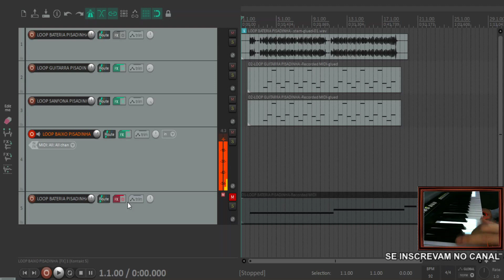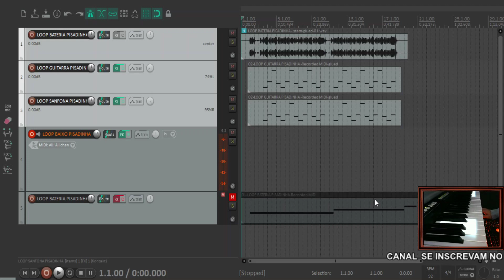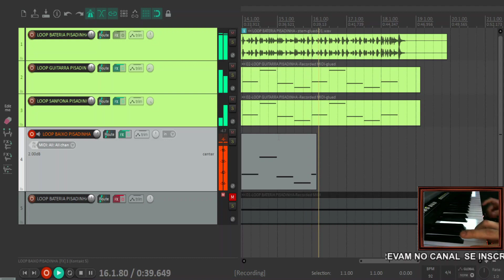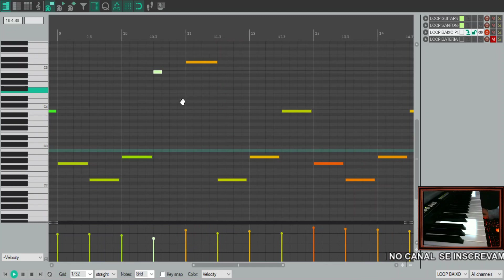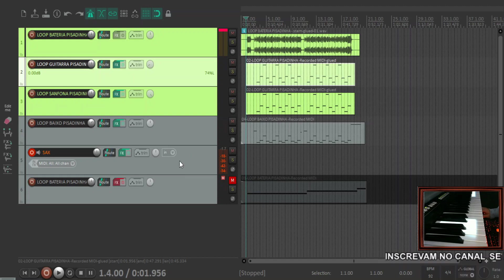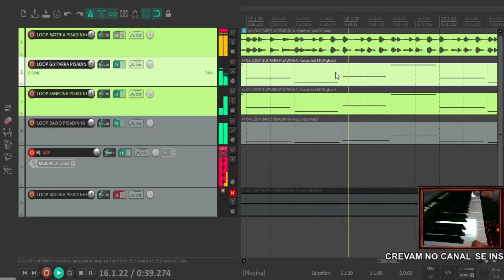LOOP DE BAIXO PISADINHA KONTAKT (Link na Descrição)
Ganhe Dinheiro com o APP Kwai Use meu código Kwai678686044 e ja ganhe R$1,80

Venha ganhar dinheiro que pode retirar imediatamente!